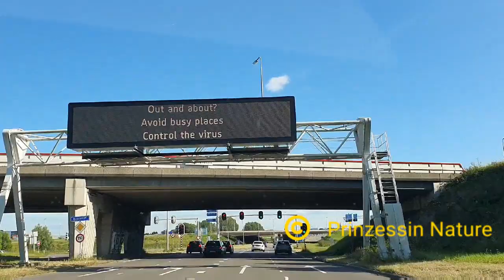Delft Netherlands - Netherlands Travel Vlog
Delft is a city in Netherlands. It's a beautiful canal ringed city. It's famous for it's ceramic Delft Blue pottery. The city has lots of attractions.

Video taken: 2 -August-2020